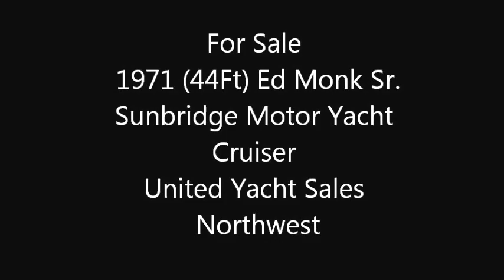1971 (44ft.) Ed Monk Sr. Sunbridge Motor Yacht Cruiser For Sale